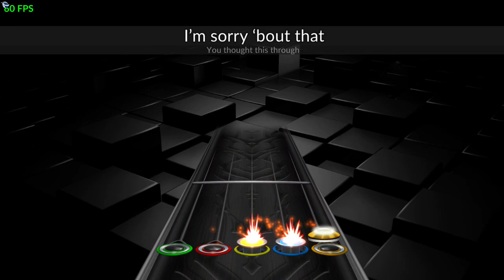Guilty Gear Strive OST - The Kiss of Death (Clone Hero Chart Preview)